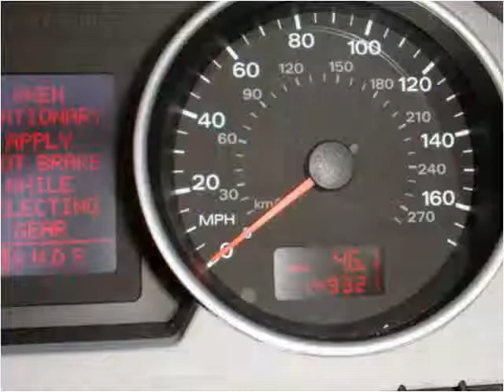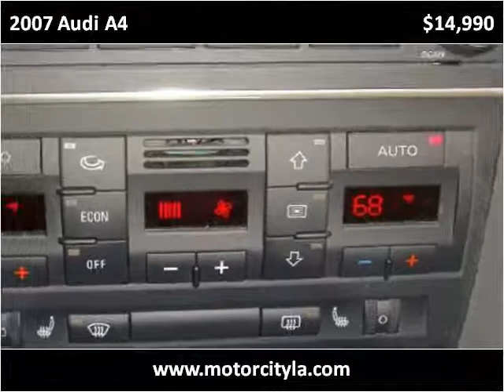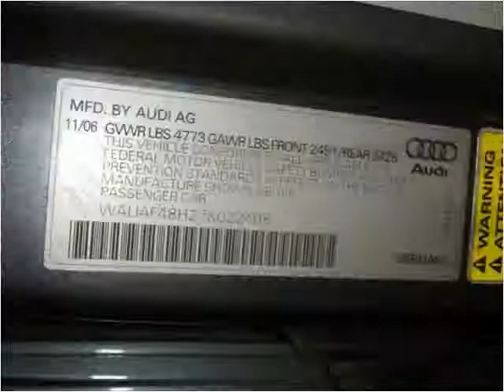2007 Audi A4 Used Cars Lafayette LA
This 2007 Audi A4 is available from Motor City.